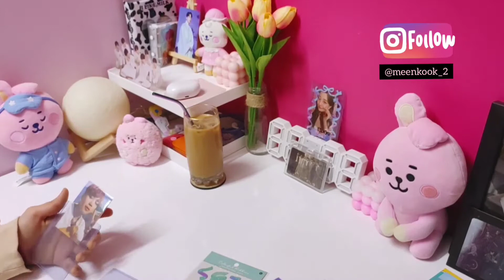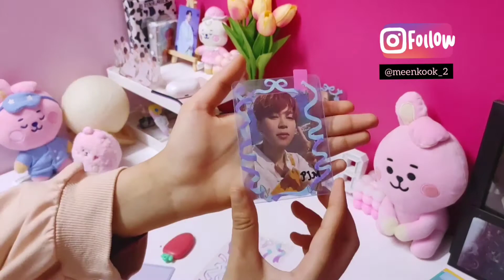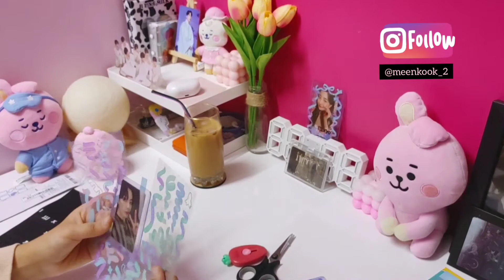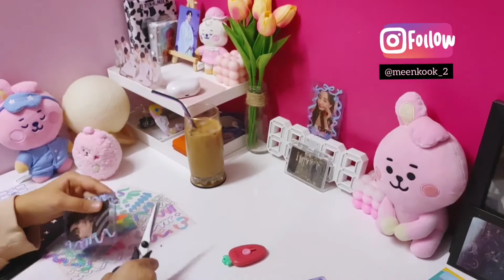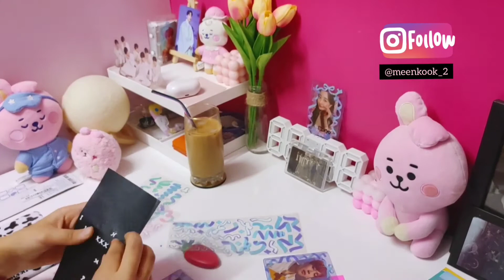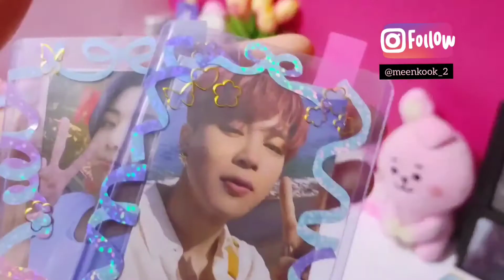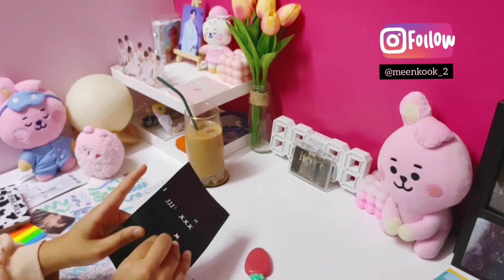𝐷𝑒𝑐𝑜𝑟𝑎𝑡𝑒 𝑡𝑜𝑝𝑙𝑜𝑎𝑑𝑒𝑟𝑠 𝑤𝑖𝑡ℎ 𝑚𝑒♡︎❀bts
ℎ𝑖 𝑡ℎ𝑖𝑠 𝑚𝑒𝑒𝑛𝑘𝑜𝑜𝑘 💗💗
・Egyptian bts collector
・im sharing my little collection and random
・videos about bts or k-pop 🧸💗